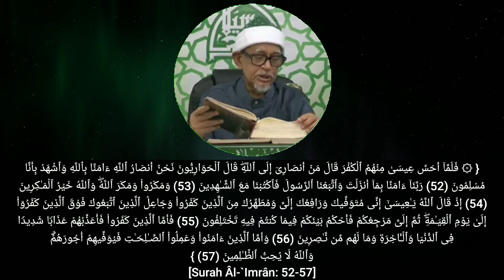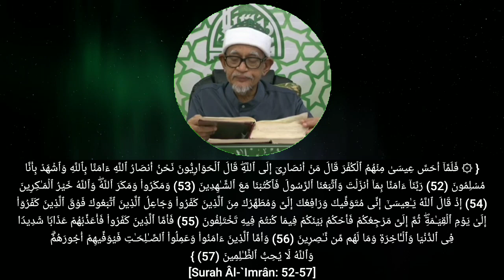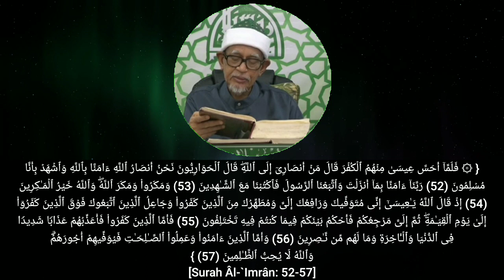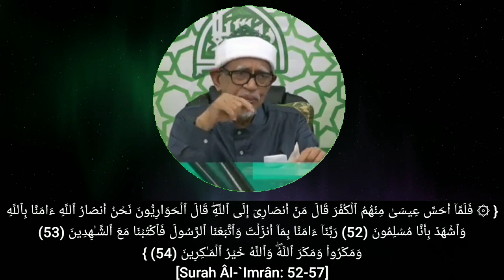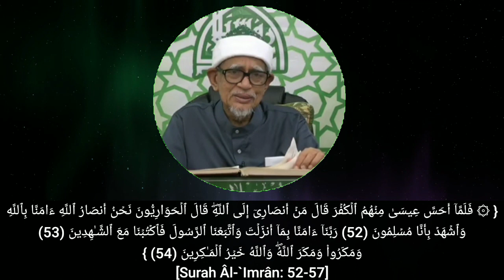Al-Imran Ayat 52-54 | Penolong Nabi Isa Dalam Mempertahankan Agama Allah